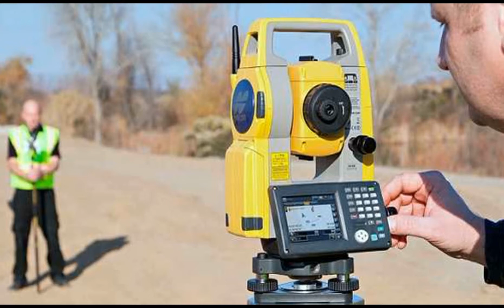Arsa Tarla Sınır Tespiti Ücreti 2020 Lihkab (KAZIK ÇAKMA)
Arazi alımlarında ve satım işlemlerinde alınacak ve satılacak olan arsa tarla gibi arazilerin öncelikle sınırlarının tespit edilmesi gereklidir. Arazi sınırının tespit işleminde tapu ile arazinin sınırlarının birebir aynı olup olmadığı ölçülür. Peki Arazilerin sınırlarının tespiti nasıl yapılır? Alım satım işlemlerinde alıcı ve satıcı olarak iki tarafında herhangi bir hak kaybı yaşamaması için tarla arsa alanlarının mutlaka ölçümlerinin yapılması ve sınırlarının belirlenmesi gereklidir. Bu nedenle satış öncesinde mutlaka arazinin sınırlarının tespiti talep edilmesi gerekmektedir.

Arsa Tarla Sınır Tespiti Ücreti 2020 Lihkab (KAZIK ÇAKMA) hakkında makalemizi okumak için